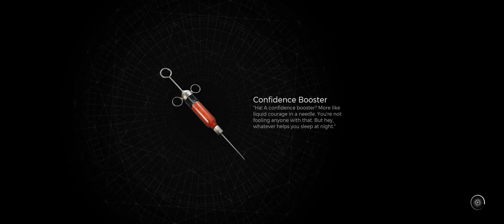Steam Remnant 2 2024 02 23 14 08 28 01